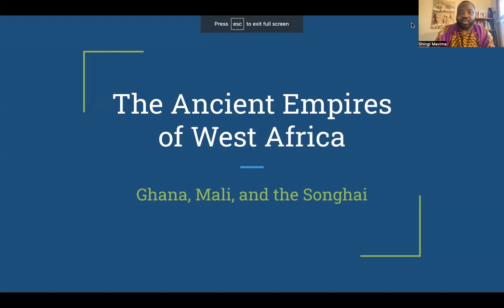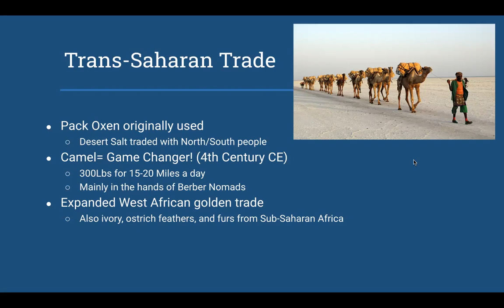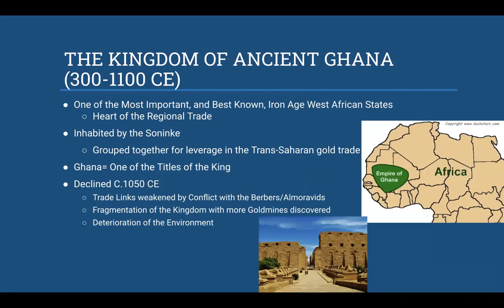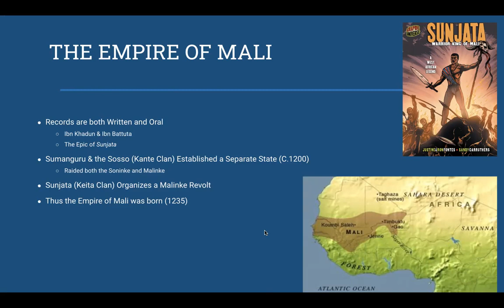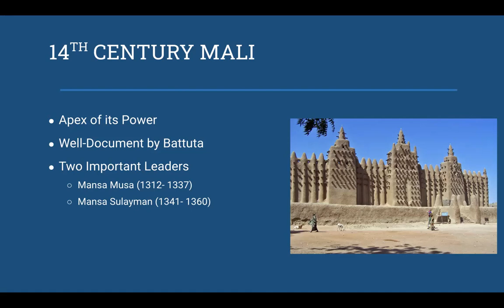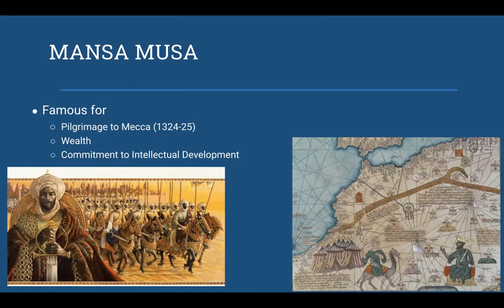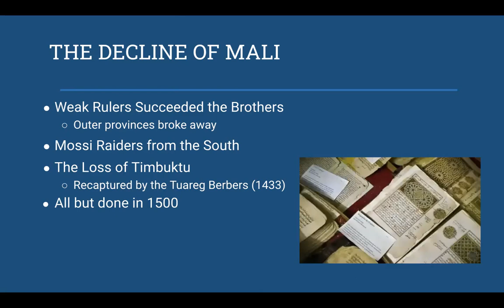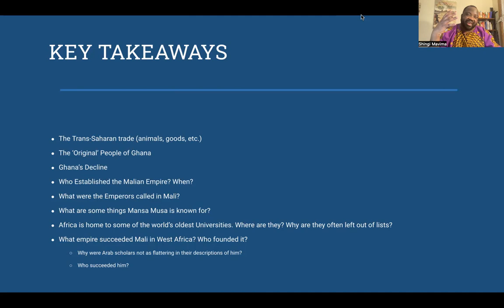The Ancient Empires of West Africa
In this latest video in our IntrotoAfricanHistory series, we discuss the empires of Ancient Ghana, Ancient Mali, and the Songhay Empire. We pay special attention to Sunjata, Mansa Musa, Mansa Sulayman, Sonni Ali, and their interactions with scribes like Al Omari and Ibt Battuta, among others.

Here are a few sources referenced in the video:
Overviews:
Kevin Shillington- History of Africa (3rd Edition)
Gilbert & Reynolds-  Africa in World History: From Prehistory to the Present (3rd Edition)

Direct Quotes on Ghana, Mansas Musa and Sulayman (from Al Omari, Al Bakri, Ibn Battuta):
Basil Davidson - African Civilization Revisited.